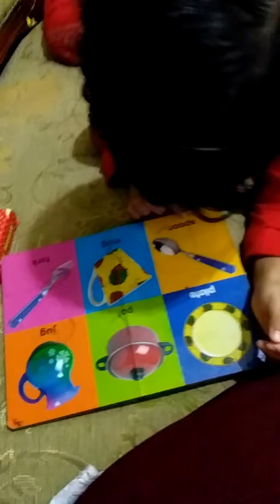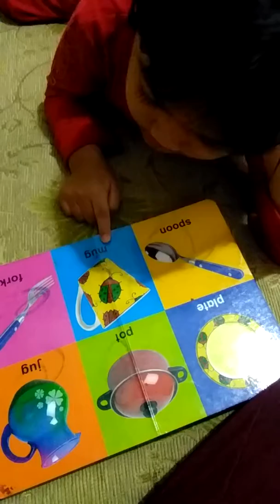English + Malay... Beginer...